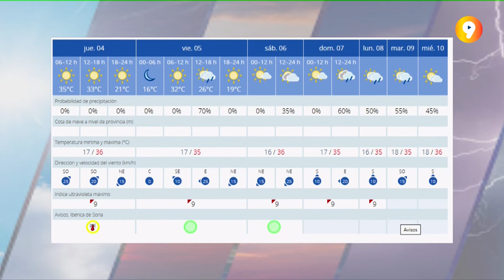SORIA EN 9 MINUTOS | Informativo del jueves 4 de agosto de 2022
Las noticias de Soria y su provincia en un mismo lugar. Canal 9, la televisión de Soria para los sorianos. Estas son las más destacadas de la jornada.